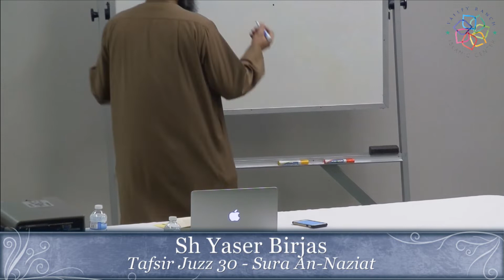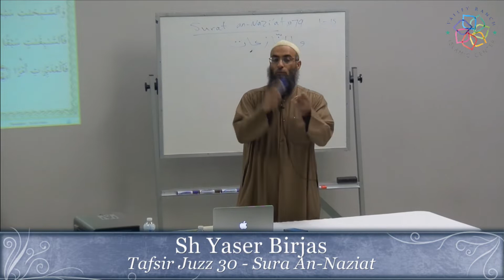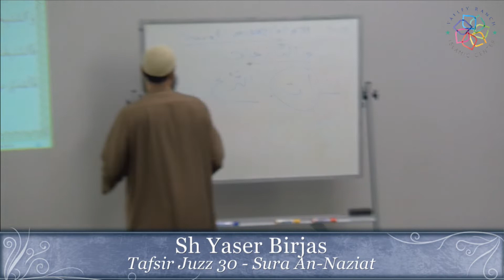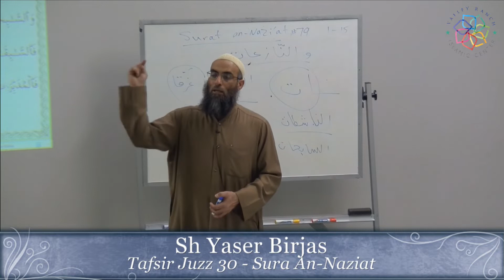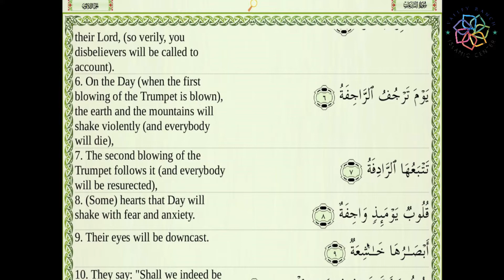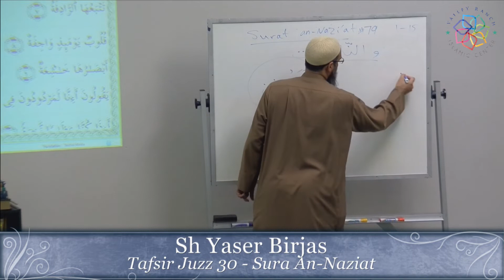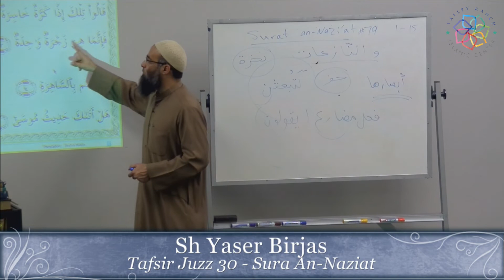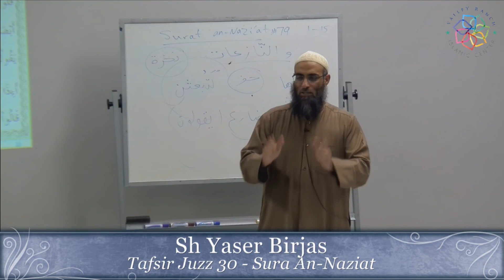Sh. Yaser Birjas - Tafsir Juzz 30 - Session 5 (02/11/2015)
Surat An-Naziat Ayah 1-14